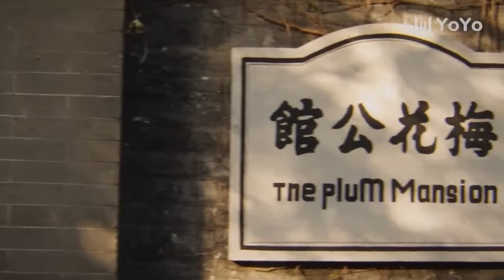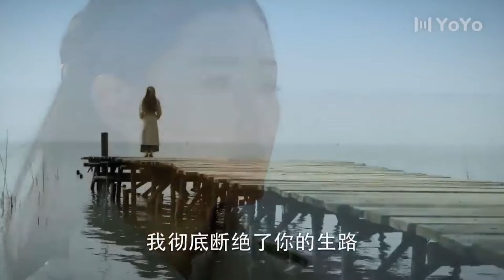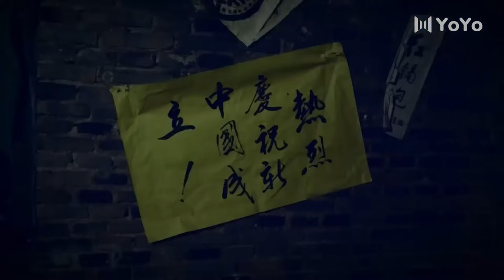⚔️【抗日功夫】日本軍官偷偷進入美女房間，不料下秒被美女一刀殺死⚔️ Kungfu丨丨Action丨功夫丨動作丨抗日丨Chinesedrama丨中國電視劇